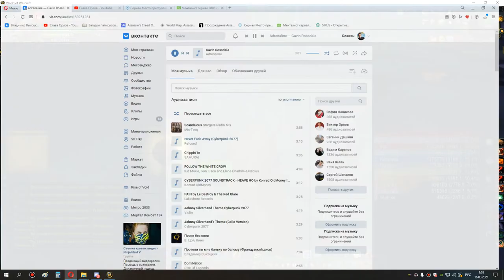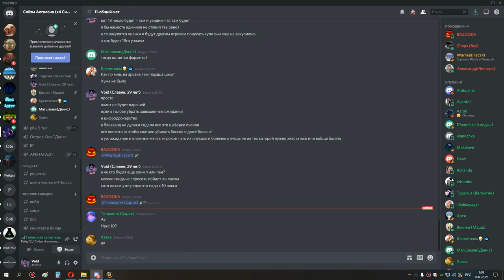3я часть 10 накс сова мишка 15 03 21